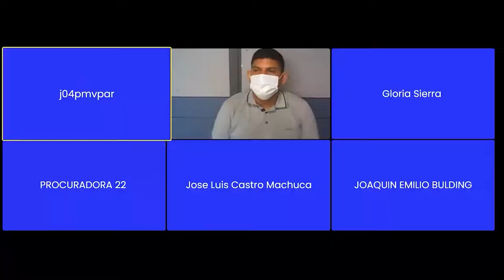POR HABERLE PROPINADO UNA CAHETADA A OTRO SUJETO, ASESINARON A 'PLUMA BLANCA'